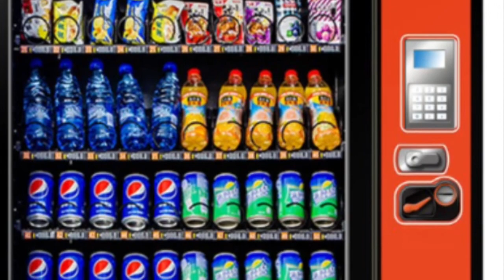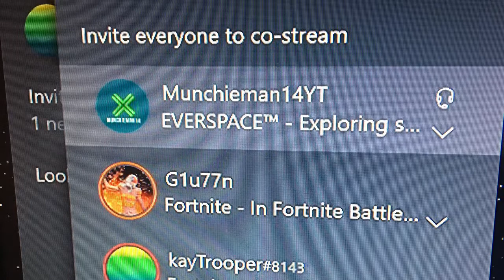Project Número Uno: The Song.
Please YouTube DONT take down my channel